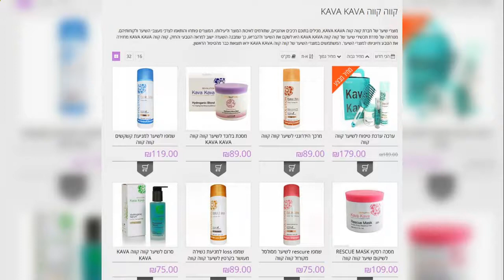kava kava שמפו